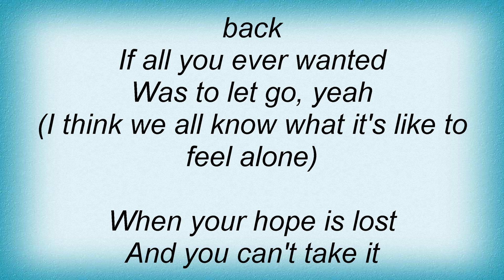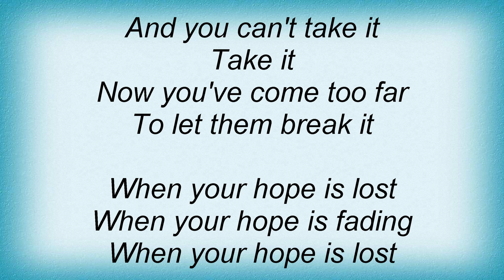The Calling - Your Hope Lyrics